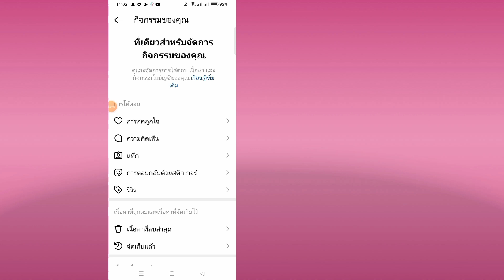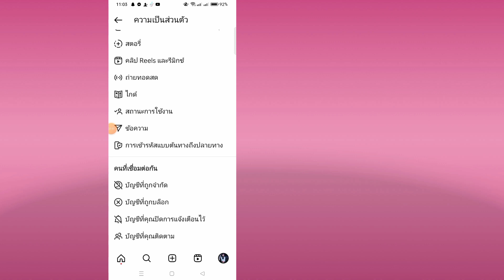วิธีปิดสถานะใช้งานบน Instagram || วิธีปิดสถานะใช้งานบน instagram 2023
วันนี้ฉันจะแสดงวิธีปิดสถานะที่ใช้งานบน Instagram ดูวิดีโอนี้เพื่อเรียนรู้วิธีปิดสถานะใช้งานบน Instagram

จะปิดสถานะใช้งานบน Instagram ได้อย่างไร?
ในการเรียนรู้ ทำตามคำแนะนำบนหน้าจอ

ขอบคุณที่รับชม